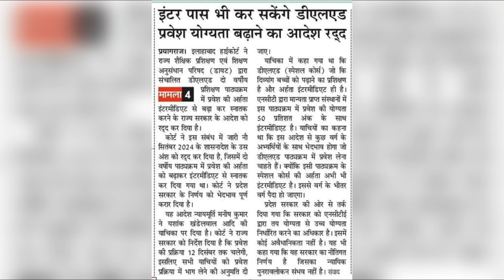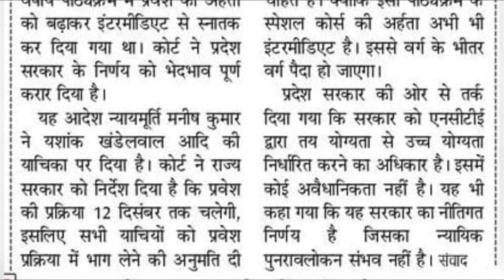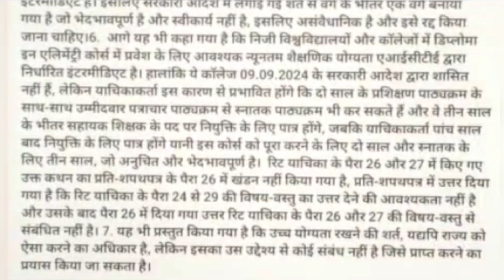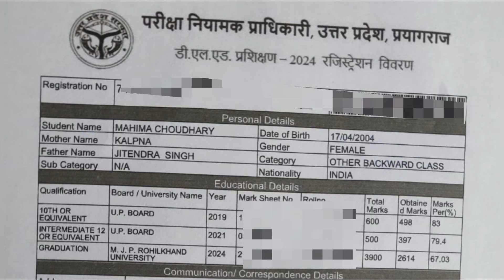up deled form 2024 Big update / up deled fee refund / कैसे मिलगा पैसा बापस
UP DElEd latest news today

deled exam tips
deled btc

Link 👇🏻

BA,BSc,BCom / MA,MSc,MCom Mipru online registration date extend 2024 | ug pg admission